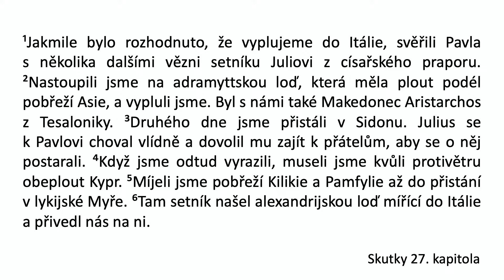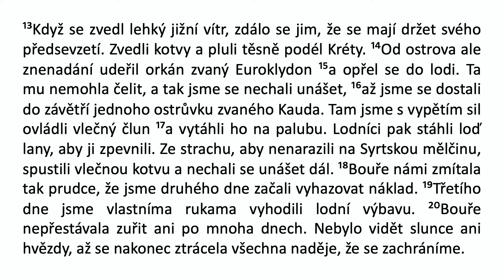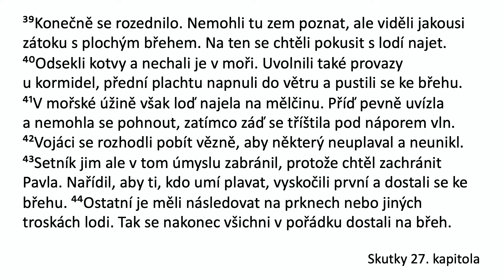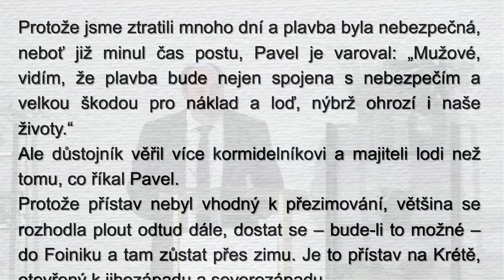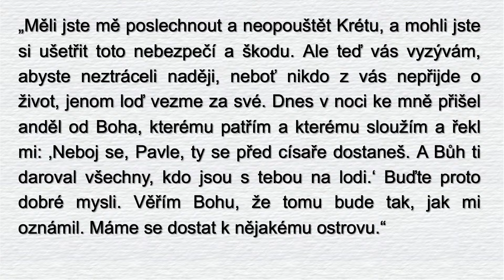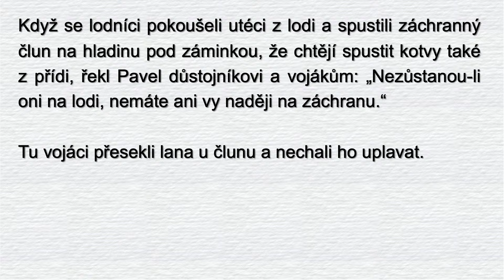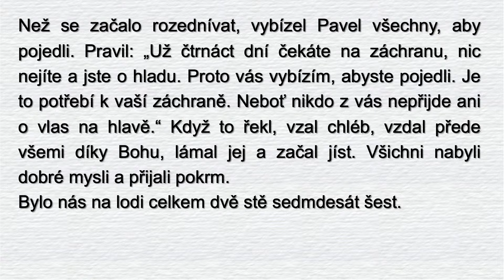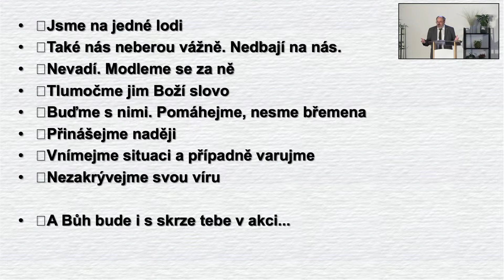Bohoslužba 17. 11. 2024 - Světlo světu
Cítíte se někdy ve své víře osamělí, slabí, neschopní zvládnout úkoly, které před vás Bůh klade? A přesto si nás i tehdy Duch svatý používá, abychom byli světu světlem...

Biblický text: Skutky 17

Pokud Vás něco oslovilo v kázání a chtěli byste nám o tom dát vědět, využijte kontaktní formulář a napište nám!
Máte-li zájem se dozvědět více o křesťanství, můžete začít na následující webové stránce